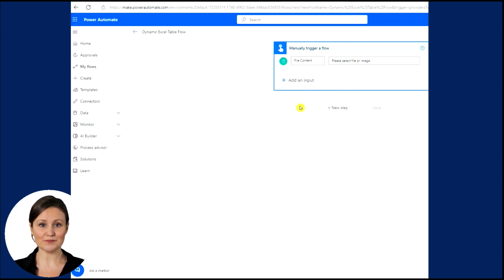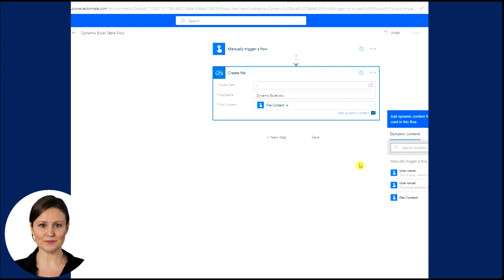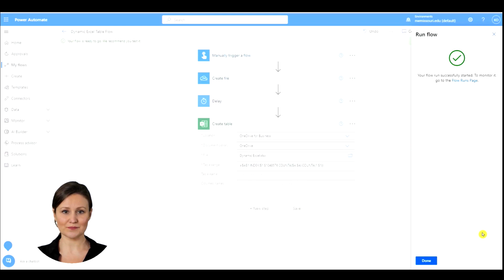How to Create an Excel table DYNAMICALLY using Power Automate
This video explains how to create an excel table dynamically using a flow in Power Automate

Below is the Formula used to find the table range:
=$A$1:INDEX($1:$1048576,COUNTA($A:$A),COUNTA(1:$1))

In this video you'll learn about:
✅  How to Upload an Excel File to One Drive
✅  How to use a Delay Action
✅  How to Create a Dynamic Table Range
✅  How to Test the Flow